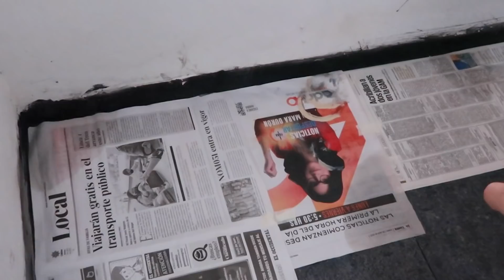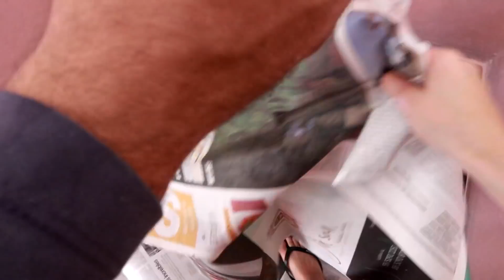Pintando mi pared + vueltas de persona adulta jaja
♡ Página de Facebook: Miriam Vaez